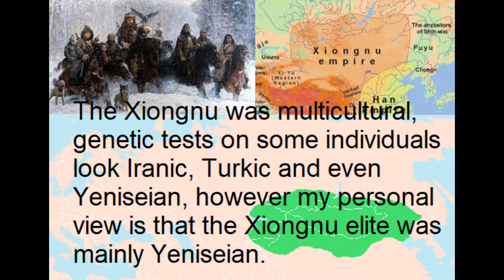What language did the Xiongnu speak?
The Yeniseian people are interesting, my sources were mainly from Alexander Vovin.
The Ket people have lived among the Uralic Selkups for long and they have both loaned and mixed with each other, though generally the Ket were more influenced by the Selkup than the opposite. it's likely that the Yeniseians came from a back migration from America to Siberia.